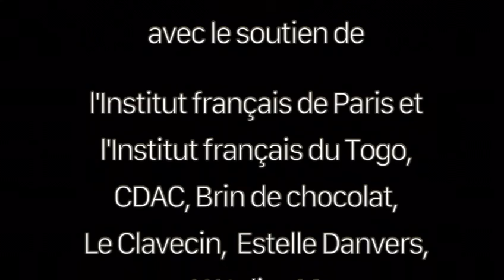ATCHÉ, Symphonie des dieux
Vidéo de Compagnie Nunana